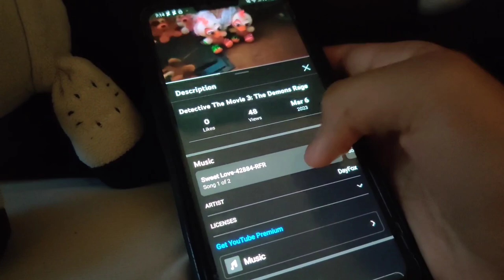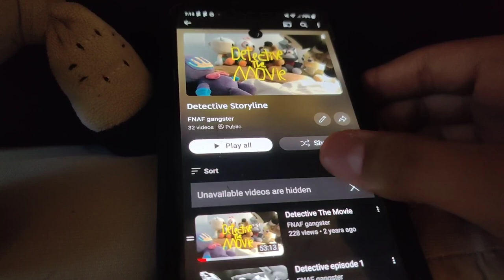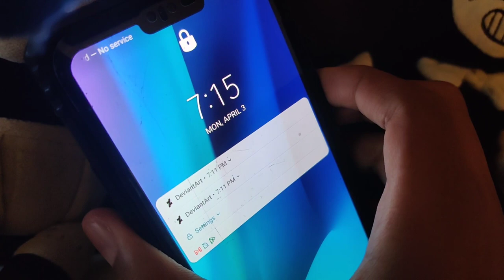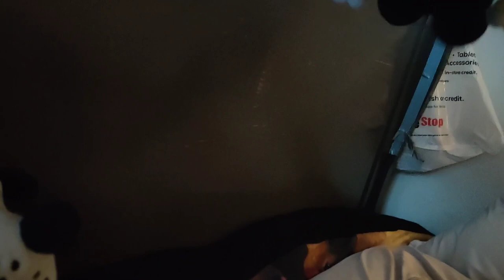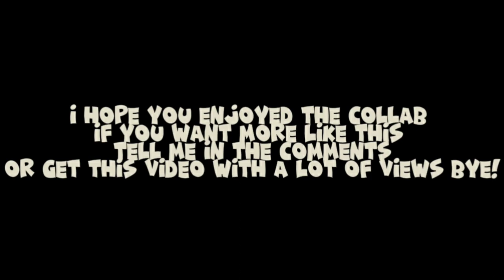April Fool's Collab